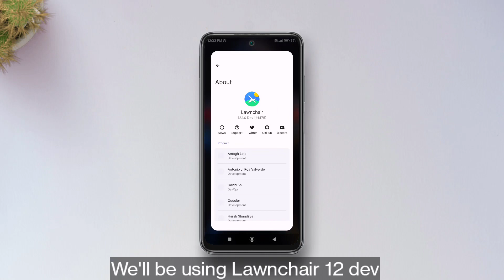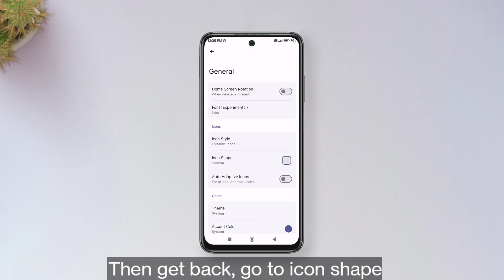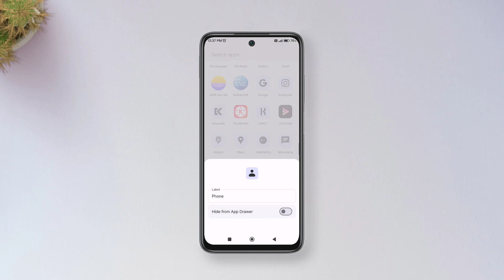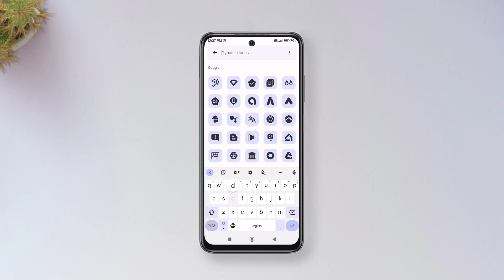How To Get Monet Themed Icons On MIUI 13 • MIUI-style Monet Icons For Any Android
Here’s how to get Material You aka Monet themed icons, MIUI style! Get Material You look and feel on your MIUI homescreen just like on android 12, without switching to custom ROMs or flashing magisk. This trick will allow you to have Xiaomi-style Monet themed icons even on non-Xiaomi running android phone, which means you can try this on any android.

𝗬𝗼𝘂’𝗹𝗹 𝗻𝗲𝗲𝗱

𝗢𝘁𝗵𝗲𝗿 𝗵𝗼𝗺𝗲𝘀𝗰𝗿𝗲𝗲𝗻 𝘀𝗲𝘁𝘂𝗽𝘀 𝘁𝗵𝗮𝘁 𝘆𝗼𝘂 𝗺𝗶𝗴𝗵𝘁 𝗹𝗶𝗸𝗲

𝗦𝗶𝗺𝗶𝗹𝗮𝗿 𝘀𝗲𝗮𝗿𝗰𝗵𝗲𝘀
How to get material you theming in miui homescreen, how to get monet theming in miui homescreen icons, how to get android 12 look in miui homescreen app icons